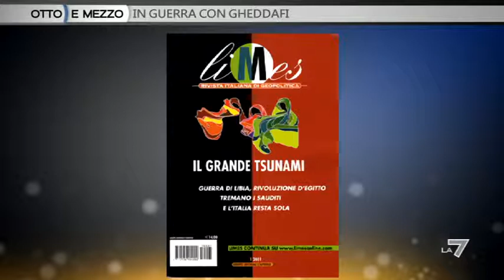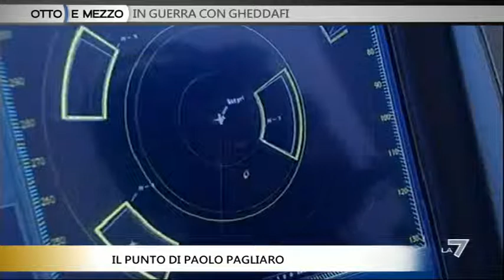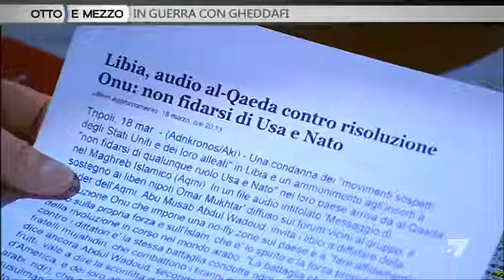Otto e Mezzo del 18/03/2011